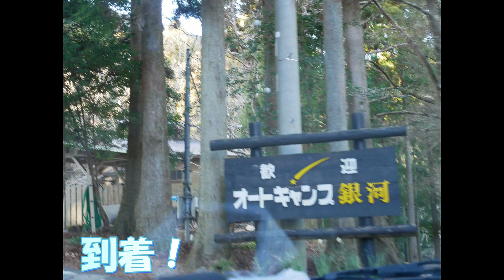冬キャンプに行ってみた① オートキャンプ場銀河で薪ストーブとワンポールテント初おろし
今回は、オートキャンプ場銀河に行く行程とサイト設営までを
一本にしてみました。
ワンポールテントは屋上に設営してみた以外ではペグダウンして
張るのは初めてだったので、調整に少してまどってますね
それとやはり、そこは中華ペグが簡単に折れてしまったり
やはり心配していたことが起こりました。

太郎しゃちょうが、モトコンポをいじったり、サニトラをいじったり、Dトラッカーをいじったり、林道に行ってこけたり、
はっちゃんが磯にで釣りをしたり、そしてその時世の興味なあることを
トークしてラジオ形式で話したり、PARK SIDE BASEで三線弾いたり、
Mixvoxでオートキャンプに行ったり、皆とBBQしたりする
遊びの動画を上げてます。